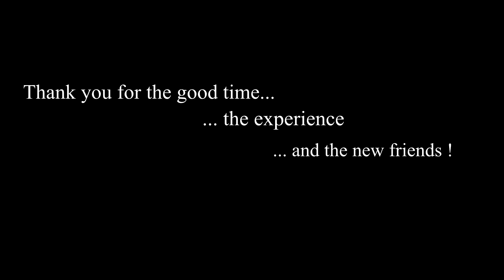Last day in Dunwoody | VLOG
Cameras: Canon EOS 70D, GoPro Hero 5 Black, Rollei ActionCam